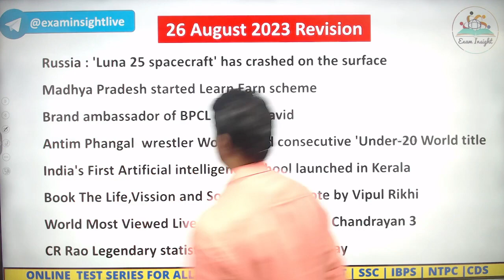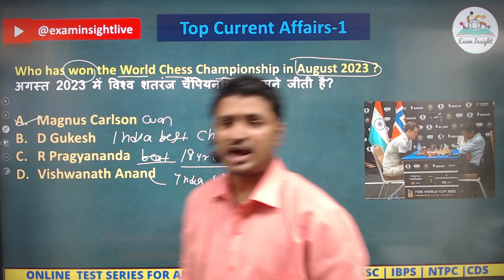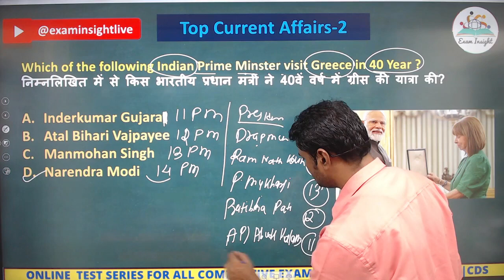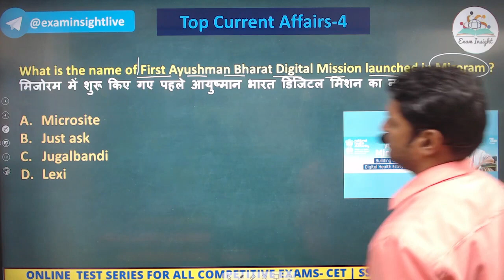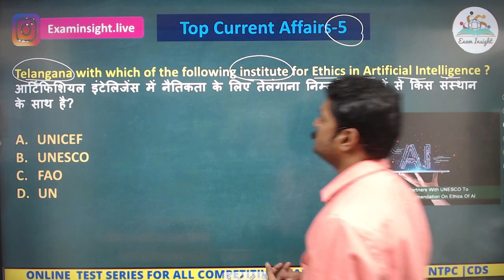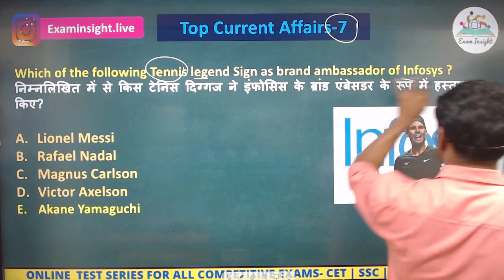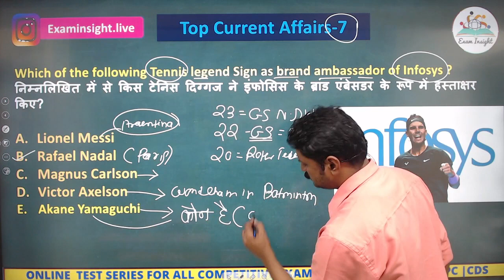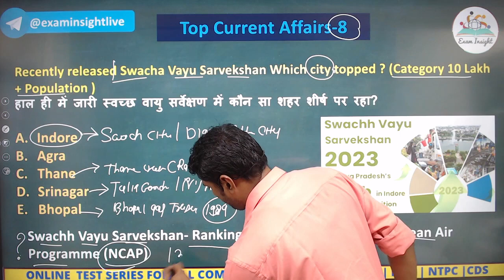Daily Current Affairs : 28 August 2023 By AKASH SIR |SSC IBPS SBI RBI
In this video, we are providing you the Daily Current Affairs of 28 August 2023. This video will help you to stay updated with the latest news from the Government of India. We hope you enjoy watching this video.

 These Current Affairs articles will help you in your preparation for various competitive exams. So keep an eye on this page for the latest updates.

 This is the latest and most up-to-date copy. Stay updated with the latest news and headlines

Most useful for all competitive exam ssccgl cet ibps SSCMTS sscchsl ssccpo #ssccpo